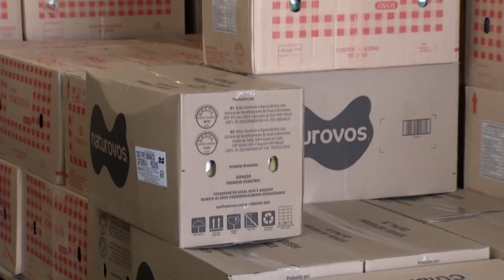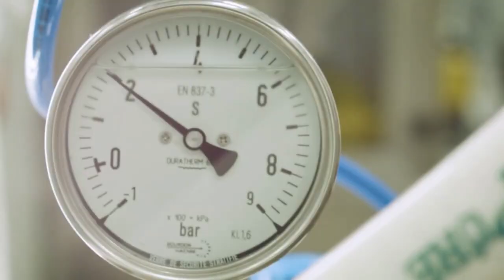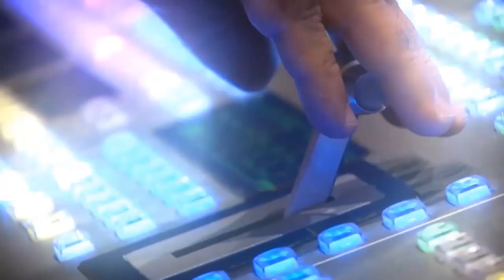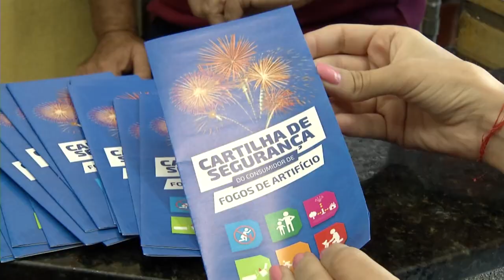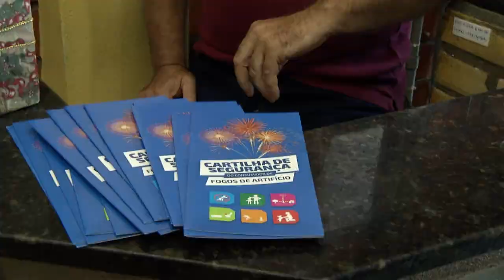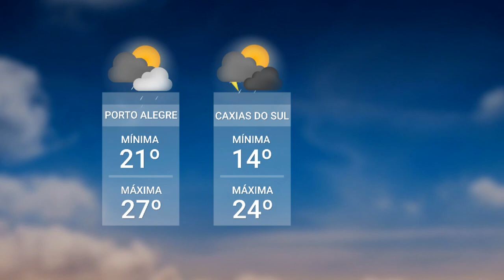Redação TVE - 28/12/2023